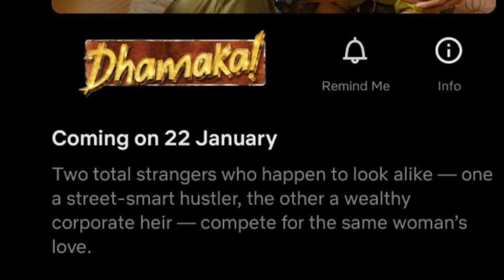Kaapa and Baba OTT Release Confirmed |Perfume and Dhamaka OTT Release Date